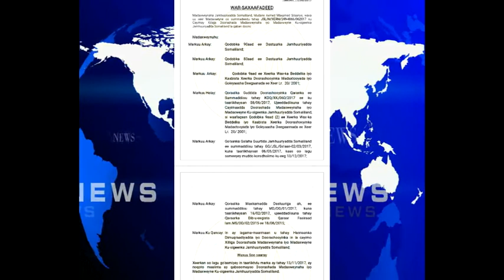Warka MAdaxwayne Siilaanyo Oo Wareegto Ku Cayimey Maalinta Doorashada